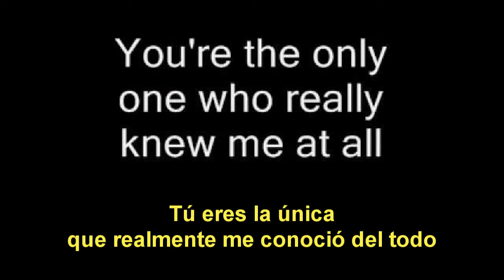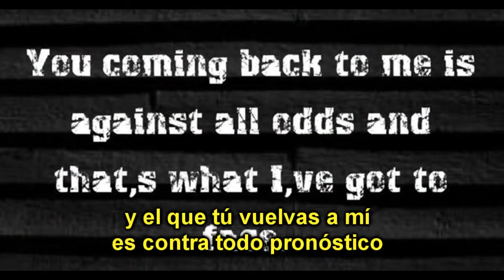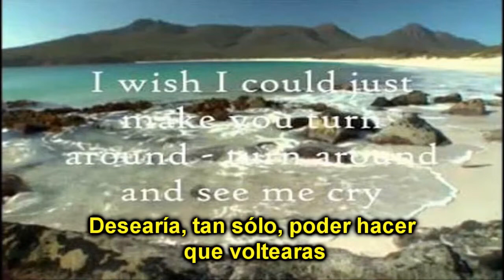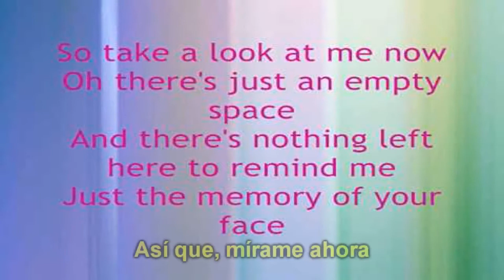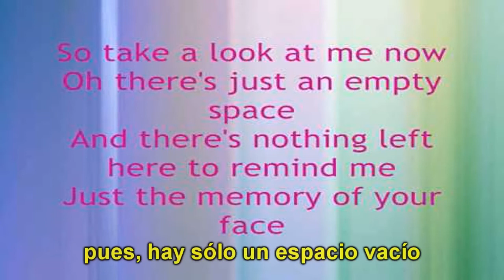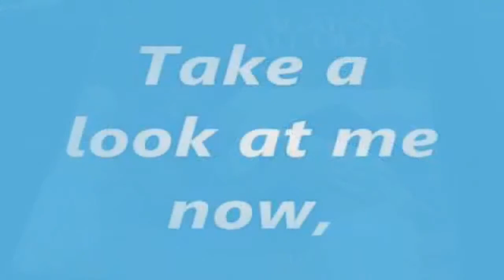PHIL COLLINS & AGAINST ALL ODDS & (Letra)-Dj.Ramón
Excelente canción de Phill Collins, que formó parte de la banda sonora de la película del mismo nombre, (Contra viento y marea) allá por los años ochenta, la cuál incluso llevo a ser nominada al Oscar. La canción habla sobre una despedida, en donde se implora a la otra parte que se quede y se hace votos por un regreso que seria ...contra todo pronóstico. un clasico de los 80...